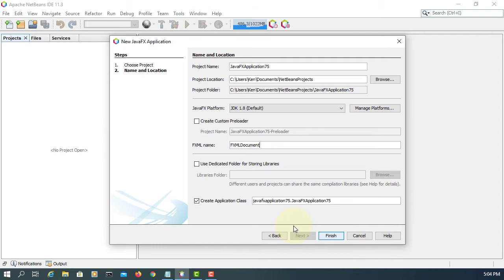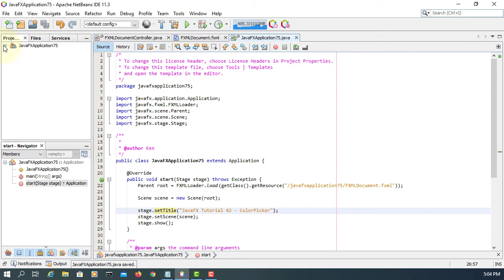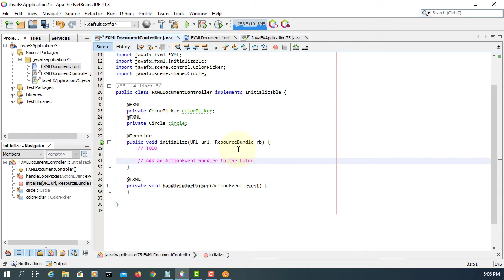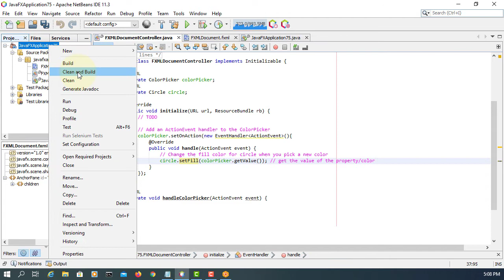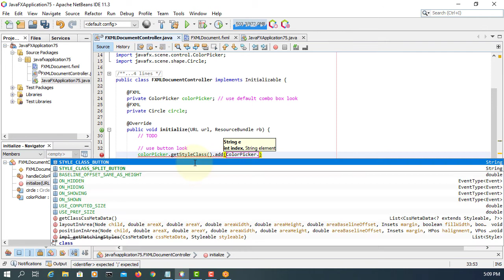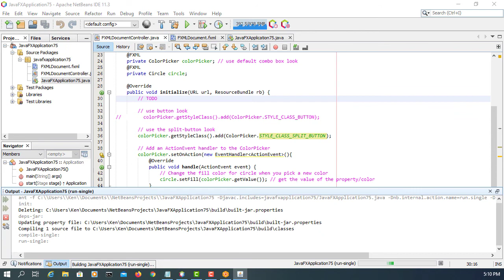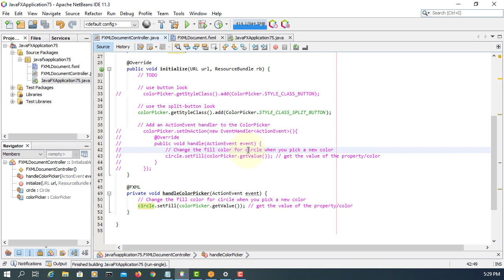JavaFX Tutorial 42 - ColorPicker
In this tutorial, I will show you how to use ColorPicker. The ColorPicker is especially designed for users to select a color from a standard color palette or create a color using a built-in color dialog.